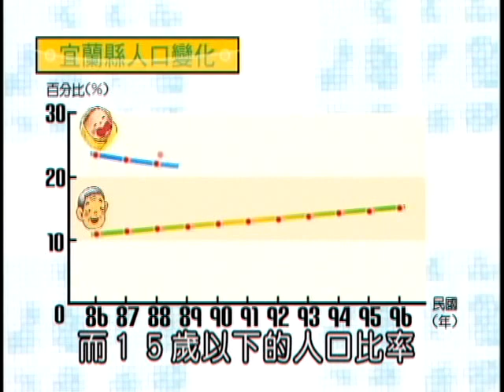02家鄉人口的變化